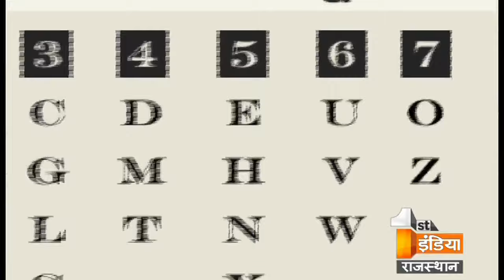जाने मन्त्र जिसके जाप से नवरात्रि में माँ होगी खुश | ये मन्त्र करेगा आपकी हर इच्छा पूरी | Part - 2